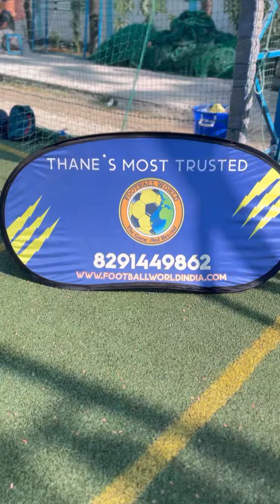Football Coaching at City Turf